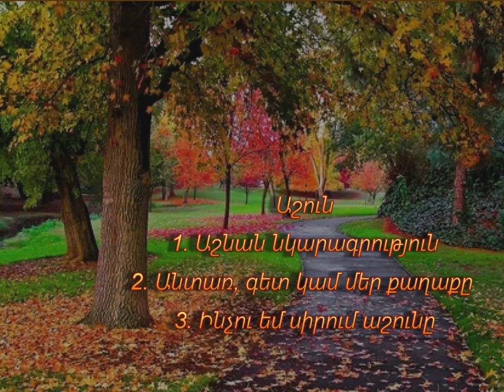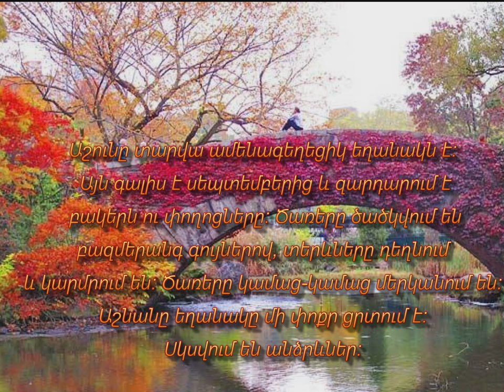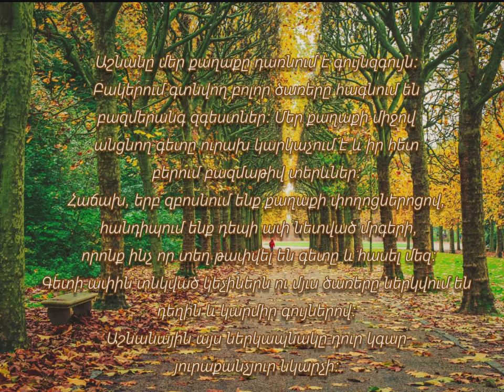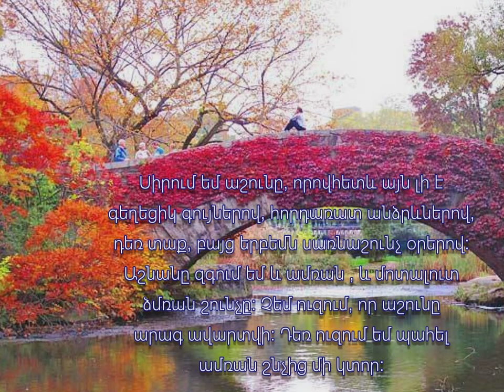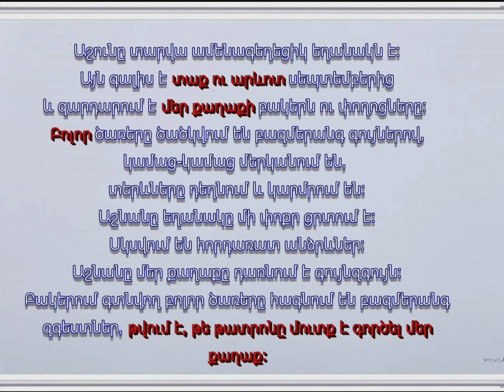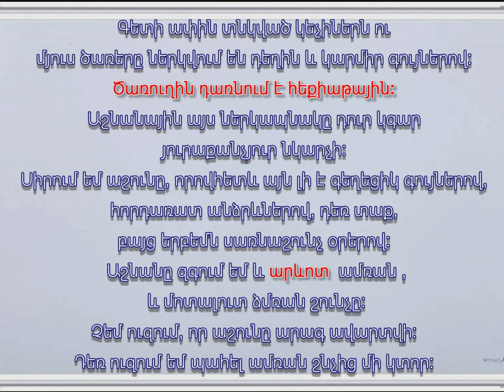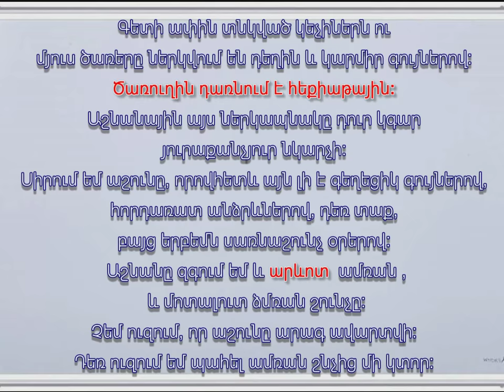Ինչպես գրել շարադրություն /Inchpes grel sharadrutyun